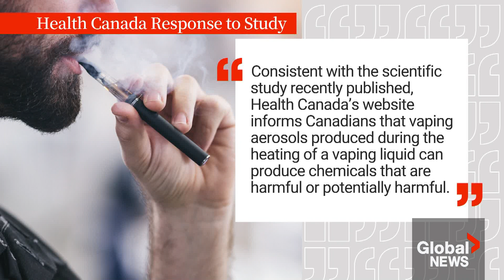What’s in a vape? Study uses AI to help identify hundreds of toxic chemicals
A new study from Ireland has found that flavoured vapes may produce over 100 toxic chemicals that could cause immediate harm when inhaled.

Vaping products work by heating chemicals to high temperatures that form aerosols that are inhaled. A study published in ‘Nature’ on Wednesday used artificial intelligence (AI) to see how chemicals from 180 vape flavours transform and affect the human body when heated.

It identified 127 acute toxins, 153 health hazards and 225 irritants in vaping products.

Global’s Joe Scarpelli looks at the study to find out just what kind of harm vaping could be doing to your health.